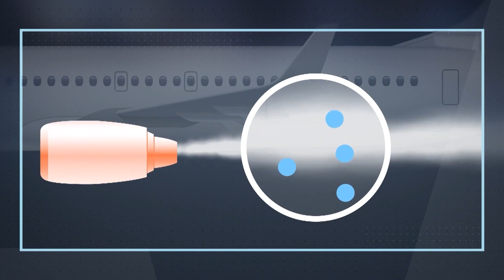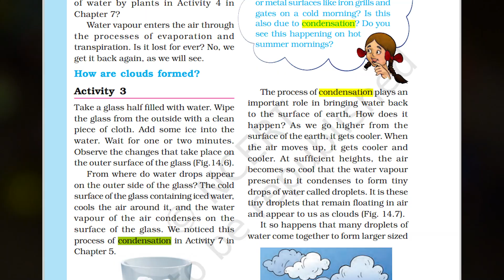Plane Or Jet के पीछे सफ़ेद Smoke क्यों होती है ? | Why does Plane leave White line ? | Hindi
Video Description -  In this video , I have talked about the white line that we usually see in sky. Actually , those white lines is formed by aeroplane or jet engine. This type of similar phenomenon can also be seen in our day to day life.

Credits

Stock Image from Pixabay
Sound Effects From Pixabay
Stock Video From Videvo
Stock Video From Pexel